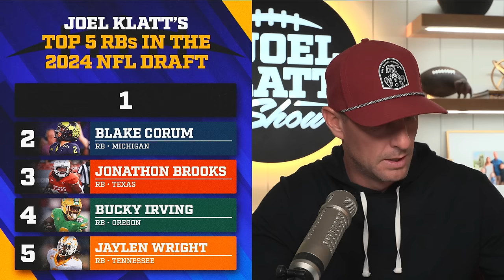Klatt’s Top 5 Running Backs & Defensive Players in the NFL Draft & Nick Saban’s concerns about CFB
FOX Sports’ lead college football analyst Joel Klatt continues to reveal his position rankings heading into the NFL Draft. He begins the episode by ranking his top 5 Running Backs including Michigan’s Blake Corum, Texas’ Jonathon Brooks and Florida State’s Trey Benson. Klatt then ranks his Top Defensive players in the Draft including players like FSU’s Jared Verse and Alabama’s Dallas Turner. He wraps the show by giving his thoughts on Nick Saban’s candid comments about his frustrations following Alabama’s loss to Michigan and how the changes in modern college football influenced his decision to retire.

Intro: 0:00-1:57
Top 5 running backs: 1:58-14:20
Top 5 defensive players: 14:21-26:45
Nick Saban's frustrations: 26:46-41:27